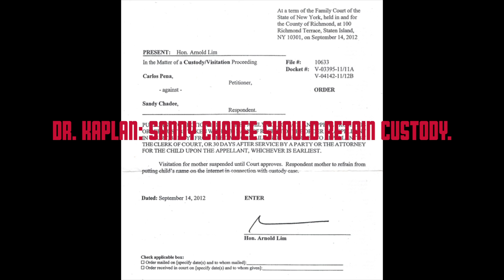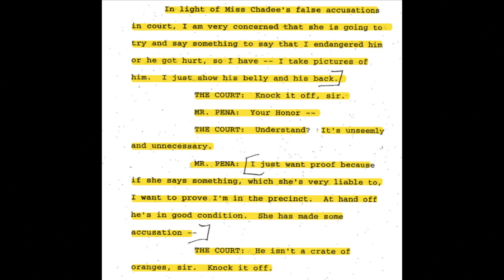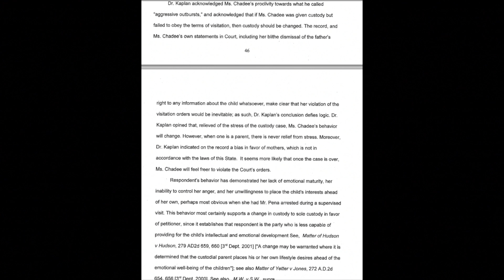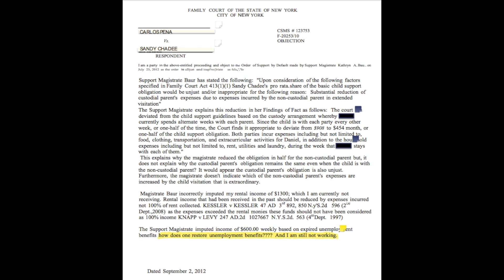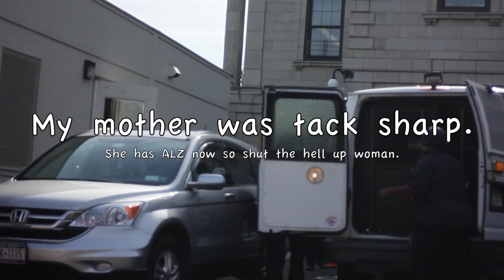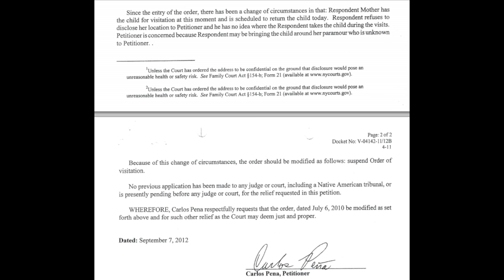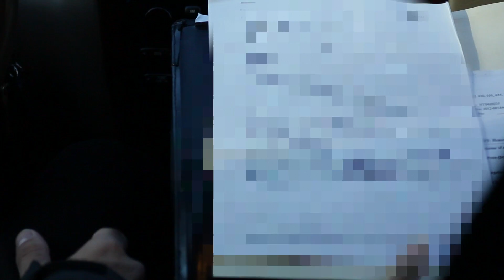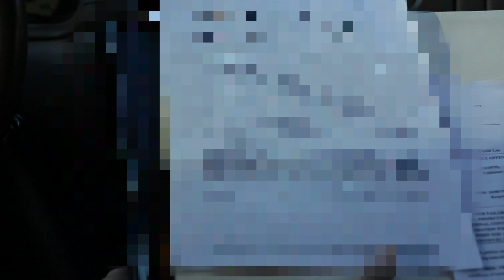Incest, gun and violence issues ignored by NYC law guardian Rita Kaufman.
Basically Ms. Chadee will have to wait for a trial to prove that Carlos Pena's Protective Order is based on lies, the same way he filed bogus allegations in 2006. Attorney Kaufman was impliedly released from a lawsuit that is on Appeal; curiously the Decision dismissing Judge Silber on immunity never once mentioned Attorney Kaufman and why she was dismissed out in a case that saw the Court completely ignore the recommendations of the Court-appointed forensic physician to give Sandy Chadee's child to a man who was forced by Court Order to pay child support and who intentionally pushes buttons to gain advantage. Not to mention filing bogus police complaints involving Yours Truly, for which he will pay dearly. All in due time, Mr. Pena. All in Due Time.